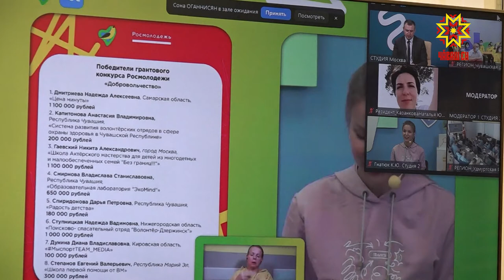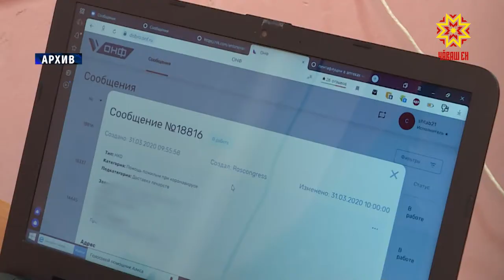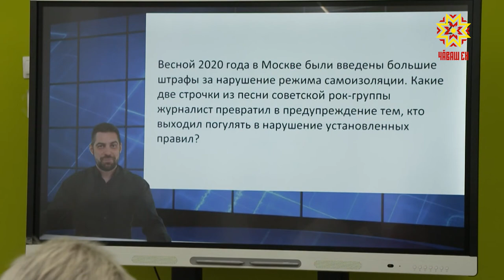Итоги молодежного форума «iВолга»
Образовательные курсы прошли, деловые встречи состоялись. «iВолга» - молодежный форум без границ, как его назвали сами организаторы, официально закрыт. Победители грантовых конкурсов объявлены – выбрали 34 лучших проекта в Приволжском федеральном округе, 5 из них принадлежат авторам из Чувашии. Дальше – ближе к делу – молодые и перспективные начнут реализовывать идеи, на которые теперь есть средства.